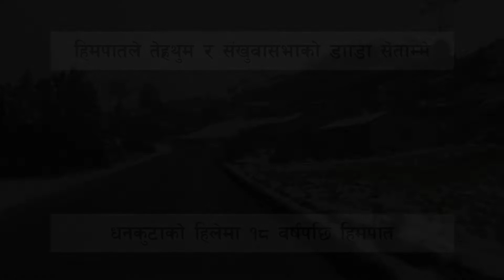हिमपातले तेह्रथुम र संखुवासभाको डाँडा सेताम्मे | धनकुटाको हिलेमा १८ वर्षपछि हिमपात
बर्षासँगै भएको हिमपातले तेह्रथुम र संखुवासभाका डाँडाकाँडा सेताम्मे बनेका छन् । शुक्रबार मध्यान्हबाट हिमपात सुरु भएपछि तीनजुरे मिल्के जलजले क्षेत्रका डाँडाकाँडा सेताम्मे बनेका छन् । दशकपछि यी जिल्लाका तल्लो क्षेत्रसम्म पनि हिमपात भएको छ । तीनजुरे मिल्के जलजले (टिएमजे) क्षेत्रका तीनजुरे, चौकी, मंगलबारे, गुफापोखरी, मेन्छ्यायेम डाँडा, मिल्के लगायत क्षेत्र हिउँले ढाकेको छ । यी क्षेत्रमा अघिल्ला वर्षहरुमा यो भन्दा ढिलो मात्रै हिमपात हुने गरेको थियो । पछिल्लो दशकसम्म हिमपात नभएका तेह्रथुमका बसन्तपुर, जिरिखिम्ती, लसुने, घुर्मिसे, सिमिनाक्सी लगायत क्षेत्रमा पनि हिमपात भएको छ ।

धनकुटाको उच्च पहाडी भेगमा आज एक्कासी हिमपात भएको छ । हिमपातका कारण चिसो बढ्नाले जनजीवन प्रभावित बनेको छ । धनकुटा–१ निगालेदेखि हिले जोरपाटी, सिँधुवा हुँदै चित्रेसम्मको भाग हिउँले ढाकिएको छ । हिउँले ढाकिएका ती डाँडाहरू सेताम्मे भएका छन् ।

खाली डाँडा हिउँले ढाकिएर सेताम्मे बनेका छन् । जसका कारण त्यस क्षेत्रमा हिउँमा खेल्ने आन्तरिक पर्यटकहरूको भीड देखिएको छ । शुक्रबार दिउँसोदेखि त्यस क्षेत्रमा हिँउ परेको सिँधुवाका स्थानीय दिवेश खड्काले बताए ।

धनकुटा सदरमुकामदेखि माथि हिले डाँडामा २०५७ सालयता पहिल्लो पल्ट हिउँ परेको स्थानीय बासिन्दा बताउँछन् । पछिल्लो समय हिउँ पर्न छाडेर तुसारो मात्रै पर्ने गथ्र्यो । तर अहिले १८ वर्षपछि हिउँ परेको स्थानीय अच्युत घिमिरेले बताए । हिले बजारमा हिमपातपछि अत्यधिक चिसो बढेको छ । चिसोका बाबजुद पनि हिउँमा खेल्न आउनेको भीड लागेको छ ।

त्यस्तै सिँधुवामा पनि १५ वर्षपछि हिउँ परेको खड्काले बताए । उनका अनुसार २०६० साल यता यस क्षेत्रमा हिउँ परेको थिएन । अहिले हिउँ परेपछि यस क्षेत्रमा मानिसको आवतजावत बाक्लिएको छ । धरान, धनकुटादेखि मानिसहरू हिउँ खेल्न आएको उनले बताए ।